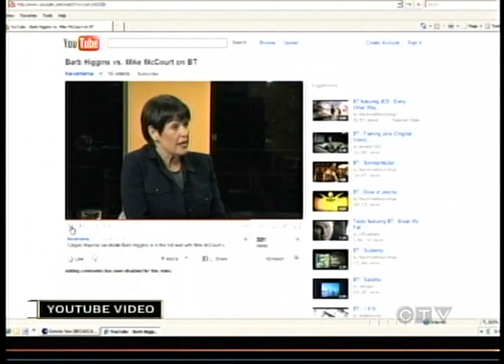Barb Higgins: "who crapped in your Corn Flakes this morning?"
At 1 minute 29 seconds of this video, Barb confirms she told to artsvote in general: "who crapped in your Corn Flakes this morning?". (To view this in context, best to view my other video first, about the whole Breakfast Television interview. )

btw I was there, not to ask questions, but to support artsvote and observe. I didn't notice any mocking nor sneers amongst the artsvote group. I can confirm that after the interview with Mike, Barb walked to the artsvote group and said to the group in general: "who crapped in your Corn Flakes this morning?" (something which Barb also confirmed she said to the artsvote group, in a later CTV interview). We were very surprised because (as far as I'm aware), nobody had anything against Barb at all. We got the impression that perhaps she was very flustered by Mike and needed to vent to/against someone. ??? Or maybe she didn't realize that artsvote had nothing to do with Mike nor his questions ???